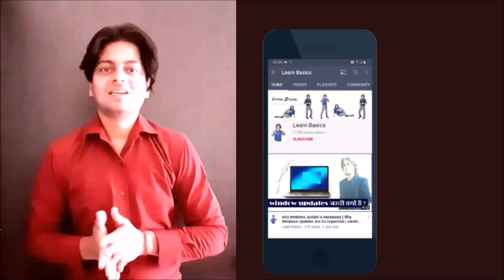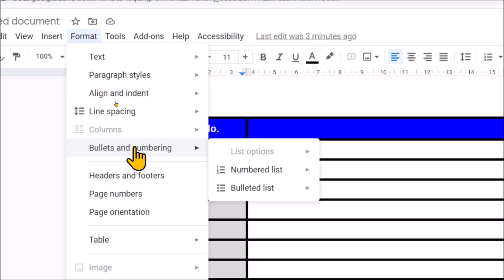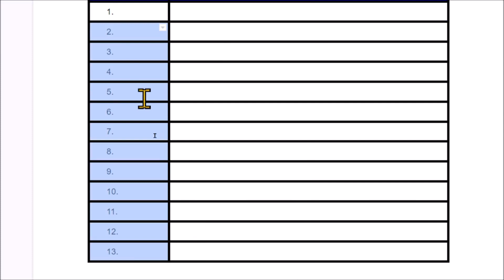How to add serial number inside table in google docs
In this video we will learn that How to add serial number inside table in google docs.
How do I add numbers to a table in Google Docs?
How do I number rows in a table in Google Docs?
How do you do automatic numbering in Google Docs?

how to number rows in google docs table?

YOU will find some tips & tricks to make easy your computer operations. I will try to provide maximum solutions here. Would request you to watch entire video and use pause button to understand every steps of that how do you add a serial number to a table in Google Docs?

I will upload some more basics of google docs serial number in my upcoming videos. If you need any help with the related topic so kindly write it on comment section.

Keep watching.
Keep learning.